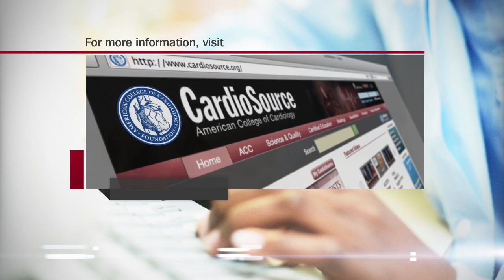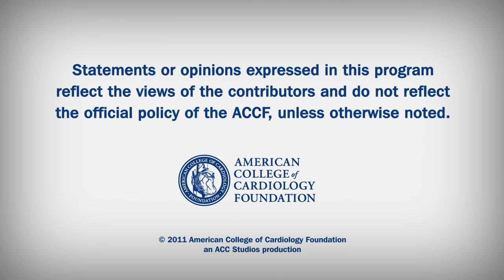Heart Minute | OAT Trial and Late Follow-up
Occluded Artery Trial 6-yr follow-up.